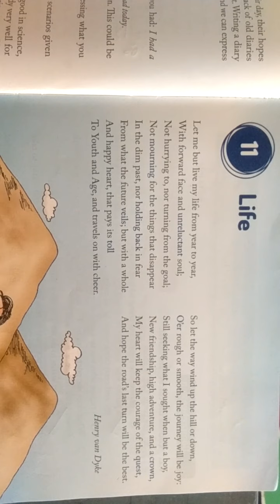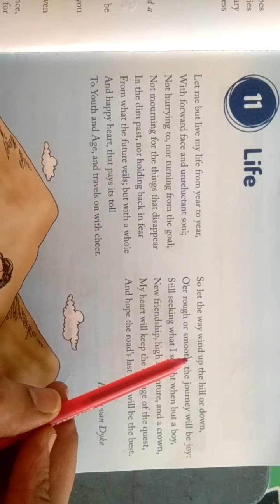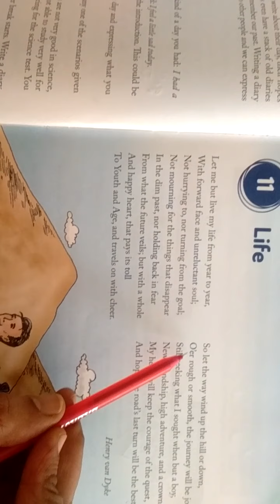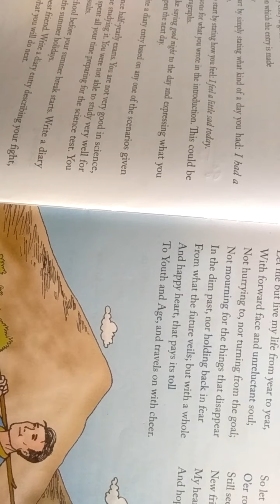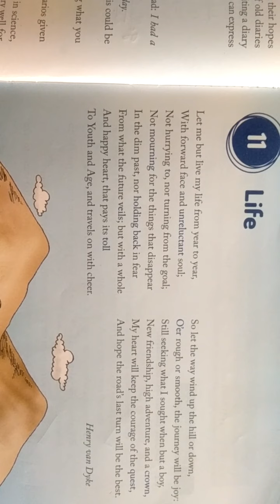Class 6th subject English Reader lesson 11 life poem second part